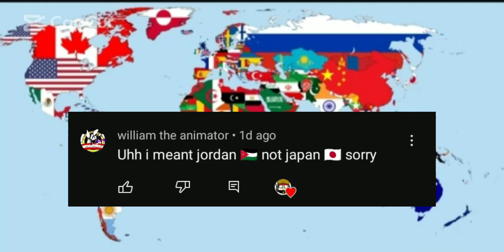Jordan future flags 🇯🇴🇯🇴